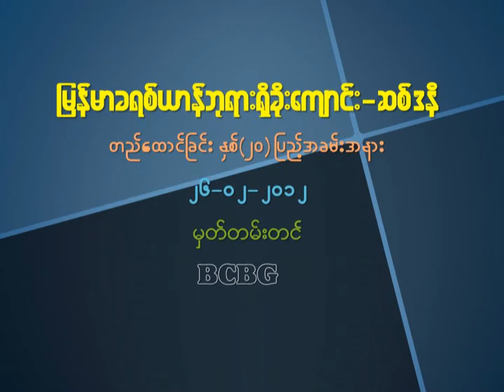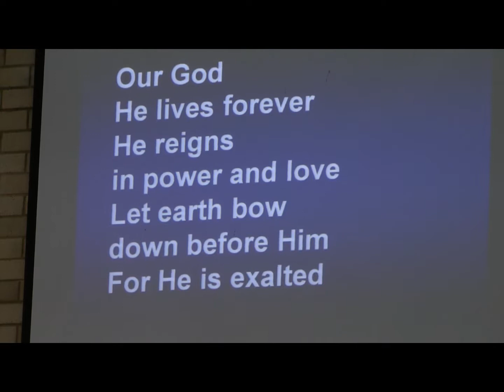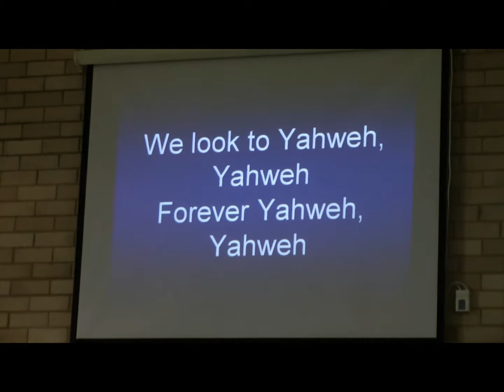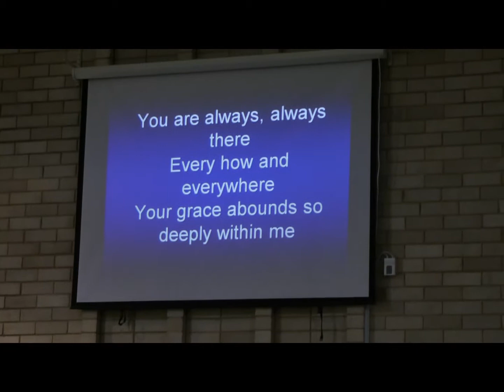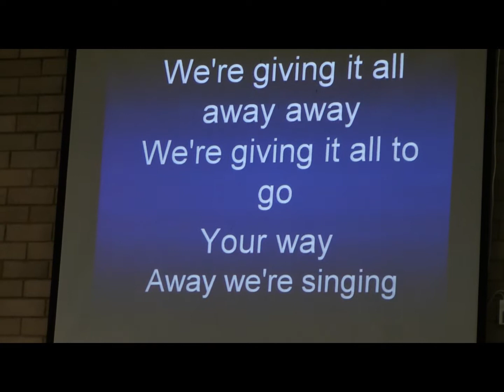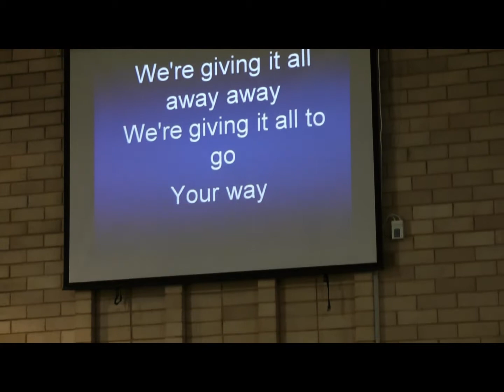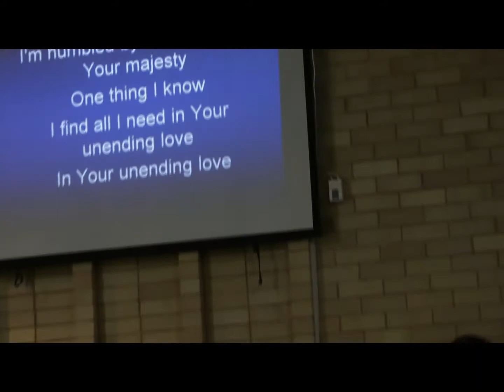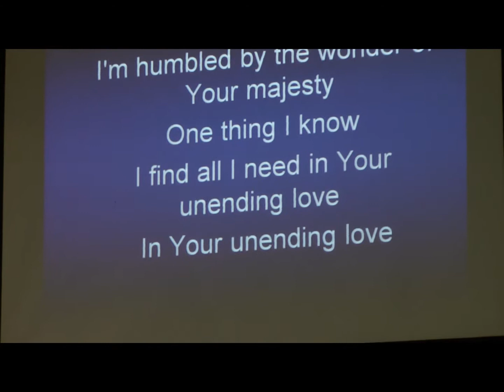BCBG Burmese Radio, 20th Anniversary of the Burmese Christian Church-Sydney